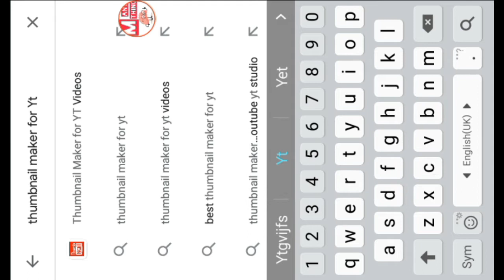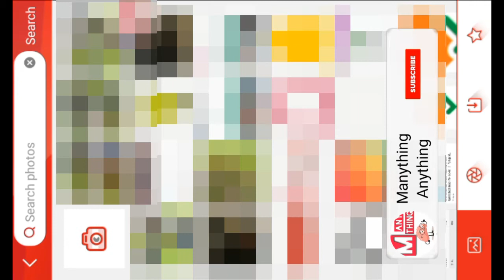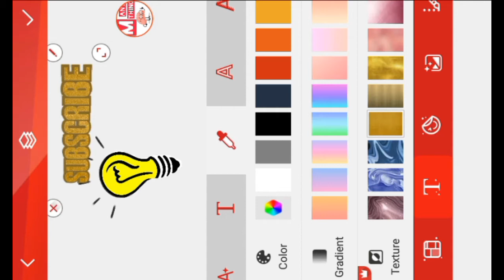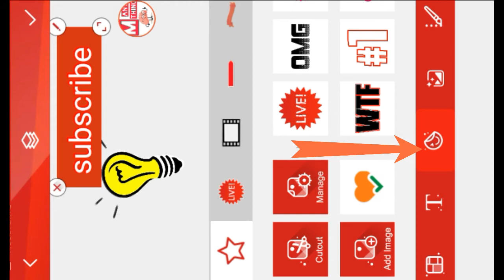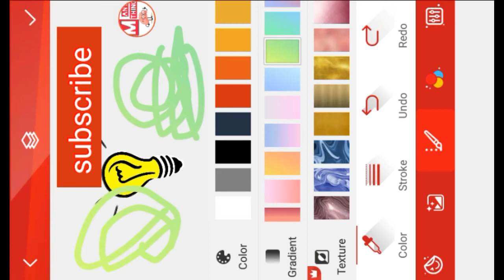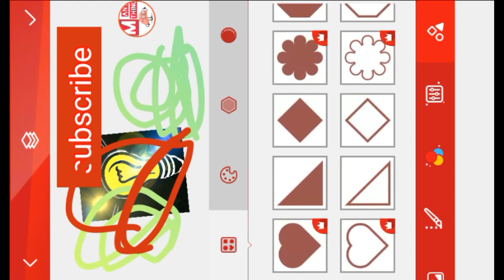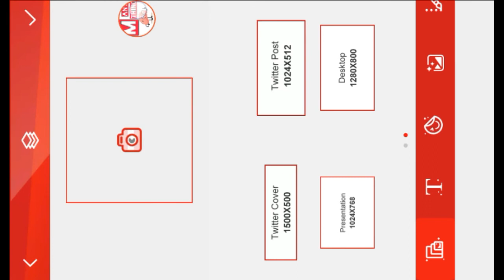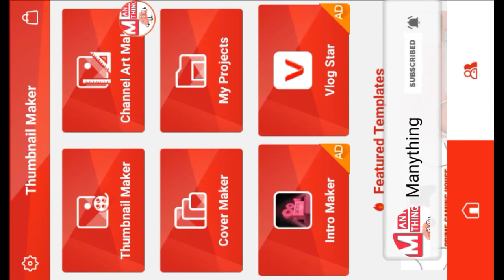best thumbnail maker for youtube channel | how to create channel art for youtube channel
in this video i will show you the best thumbnail maker for youtube channel | how to create channel art for youtube channel
this app is | all in one app for youtube channel | all in one app for youtubers |
all in one app tamil
Share my videos and like my videos.